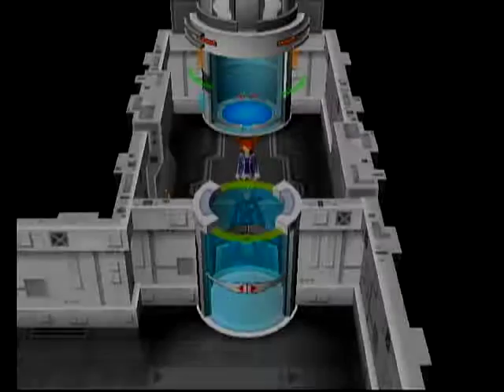Pokémon Colosseum - Part 24: Bonus Episode 2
We face a Blue Cipher Peon and prepare for a tough battle ahead!